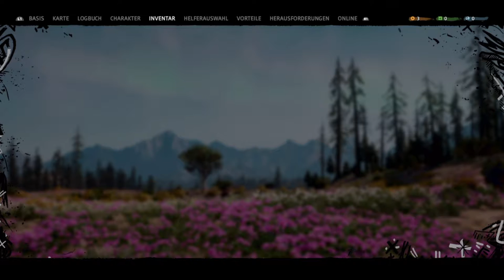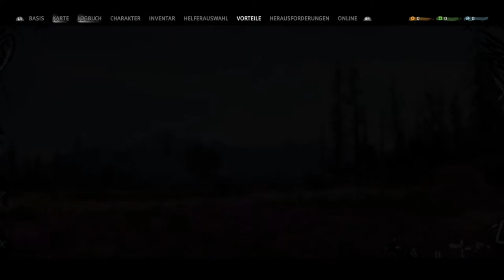Let's Play Far Cry New Dawn #05 Bärenjagd